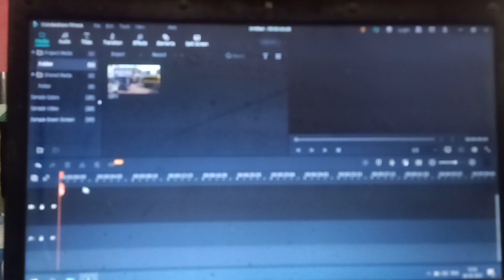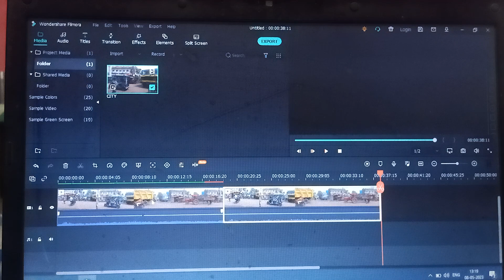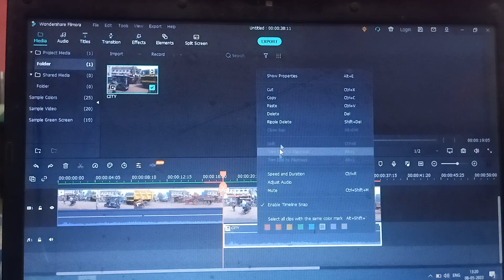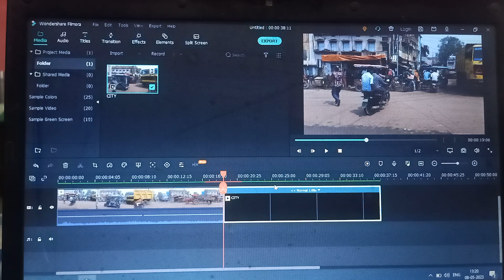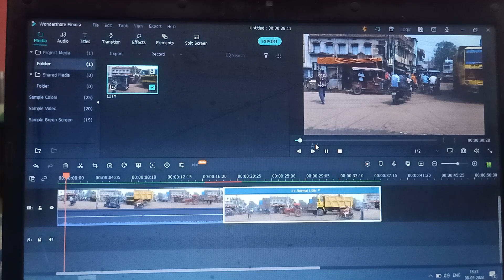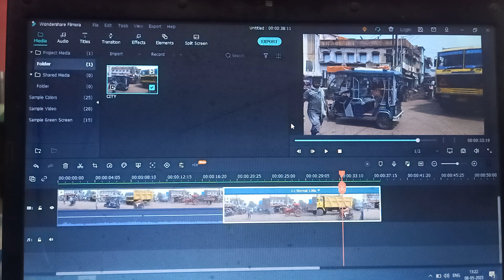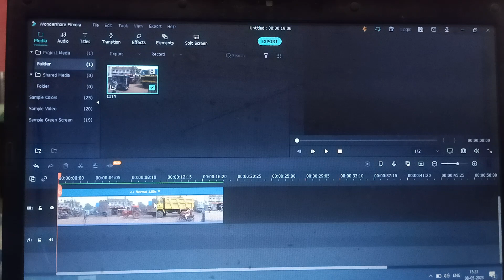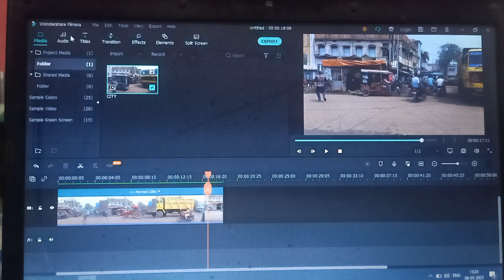Easy Way to make reverse video in Filmora in hindi || Filmora me reverse video kaise banaye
This video tutorial is about how to make reverse video in Filmora in hindi || Filmora me reverse video kaise banaye

1 Minute Passport size Photo in Photoshop | New way to make Urgent Passport Photo